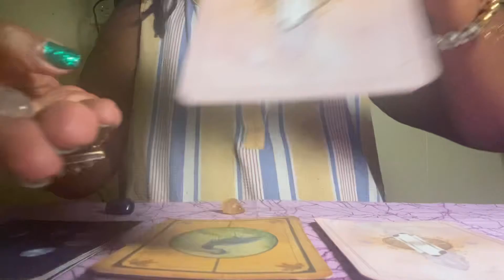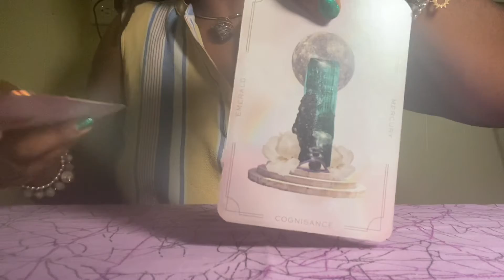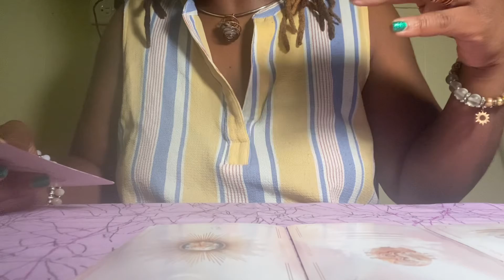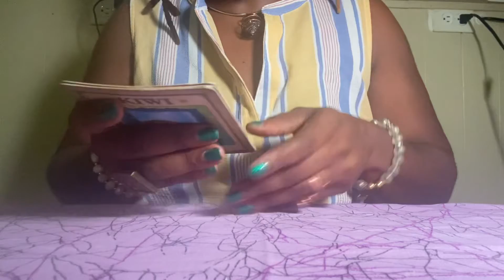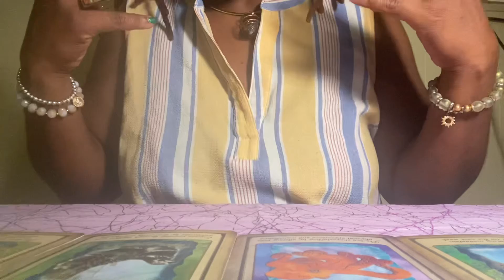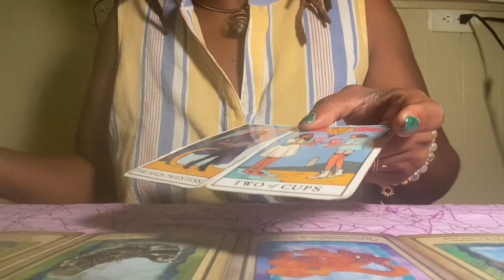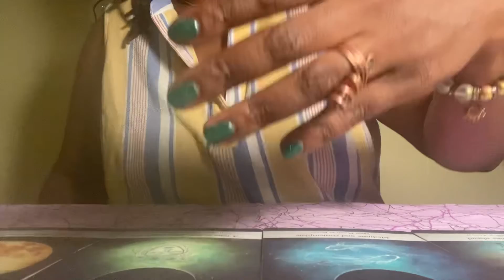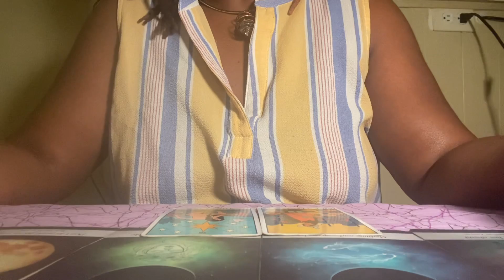Pick a Pile: Blessings on the way!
Find out what blessings are on their way to you.

Pile Selection: 00:50
Pile 1: 02:32
Pile 2: 11:17
Pile 3: 19:39

Hello Abundance Creators! I am Empress Cheryl, your Abundance Coach!

The goal of this channel is to uplift the collective. The messages will be honest and real with the intention behind every message to come directly from the Divine, Holy Spirit, Creator (whomever you call your God is alright with me, this is a safe space). If the messages come out as a warning, trust you have the ability to change your energy.

I am also an Associate Certified Coach through the International Coaching Federation. Coaching sessions do not include tarot/oracle cards but the questions I ask in those sessions do come from my intuitive nature. The goal in those sessions is to pull the answers out of you as I truly believe we already have the answers we seek but may need assistance with finding them.

I’m excited about how this channel will grow. I am open to Pick a Pile suggestions. Send your suggestions to my email below.

Let’s continue to Justify Abundance Zealously through Creativity.